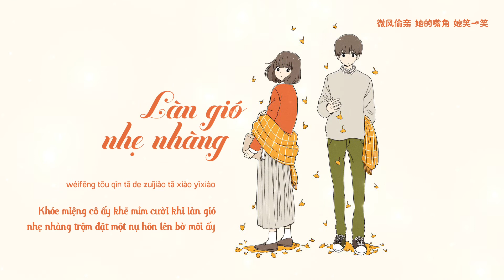[Vietsub] Làn Gió Nhẹ Nhàng - Bất Thị Hoa Hỏa Nha || 微風悄悄 - 不是花火呀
♡ Bài hát: Làn Gió Nhẹ Nhàng ||  微風悄悄

♡ Trình bày: Bất Thị Hoa Hỏa Nha ||  不是花火呀

♡ Translator: Agnes

♡ Photo:

♡ Follow Bất Thị Hoa Hỏa Nha